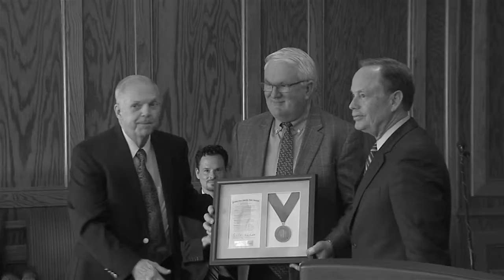Ed McKechnie - 2016 Meritorious Achievement Award Recipient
pittstate.edu
Ed McKechnie earned a bachelor’s degree in communication from PSU in 1986. He joined Watco Companies, a Pittsburg-based transportation company that is one of the largest short-line railroad operators in the U.S., in 2000.

As executive vice president and chief commercial officer, McKechnie leads Watco’s strategic development and marketing teams, focusing on growing the business and finding new opportunities in the transportation industry.

In 2003, McKechnie was elected by his colleagues in the industry to chair the American Short Line and Regional Railroad Association’s (ASLRAA) Legislative Policy Committee. In that role, McKechnie led the legislative effort to pass the short line tax credit. He was elected to serve as chairman for the ASLRAA in 2011.

McKechnie’s public service includes five terms in the Kansas House of Representatives, beginning in 1991. In his decade as a legislator, McKechnie served on committees that included transportation, appropriations, and the joint committee on Legislative Post Audit, which is the investigative arm of the legislature. He also served on the personal staff for Gov. John Carlin and U.S. Congressman Dan Glickman in Washington, D.C.

In 2010, McKechnie was appointed to the Kansas Board of Regents and was named chairman of the board in 2011.

McKechnie and his wife, Kristy, live in Arcadia, Kan. They have two sons, Austin and Jackson.